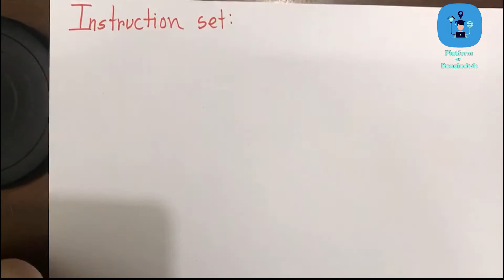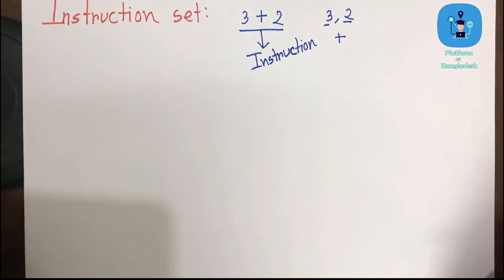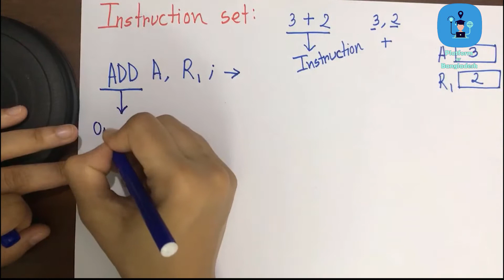Addressing mode of 8051 Microcontroller | Platform of Bangladesh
Title:
1.operand and opcode of an instruction
2.data addressing mode
 The class is conducted by
Nusrat sultana
MIE,CUET

Platform of Bangladesh is an online-based educational organization. We provide regular class videos on University courses, Higher Secondary School Certificate (HSC), Secondary School Certificate (SSC), etc. through our channel which can benefit many students. By seeing our regular classes on our social platform at any time, students can take their studies forward.